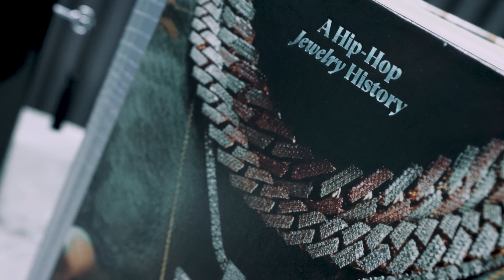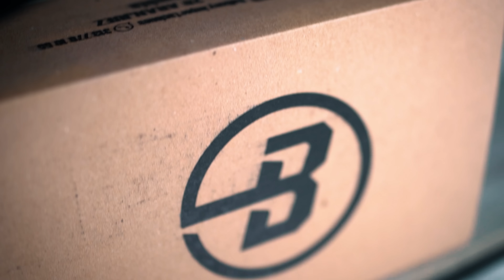LA INSPIRADORA HISTORIA DE MAISAK, SU COLABORACIÓN CON FEID Y EL BOOM EN SU CARRERA (ENTREVISTA)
DIMELO KING ES UNA MARCA DEL GRUPO B EMPRESARIAL.
Este vídeo, esta protegido con leyes de derechos de autor. Todas las copias serán Borradas por: Grupo B Entertainment S.A.S.